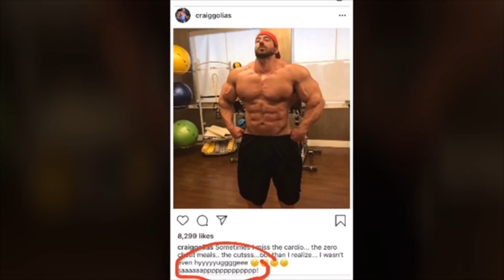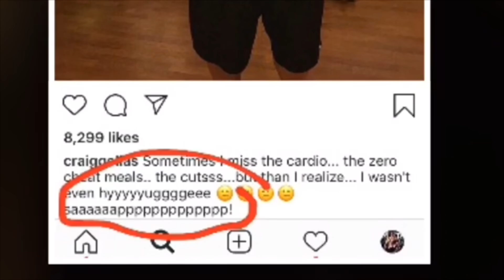A HEGYOMLÁS, CRAIG GOLIAS • | A Top 5 Legnagyobb Testépítô, Akik Felhagytak A Versenyzéssel (1.rész)